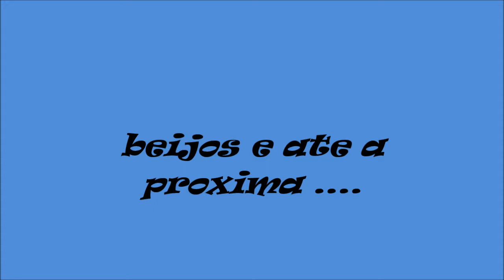Presentinhos de NATAL - 2013 por Tainá